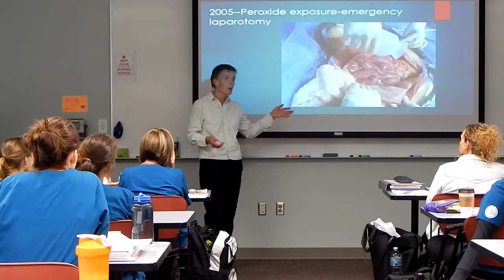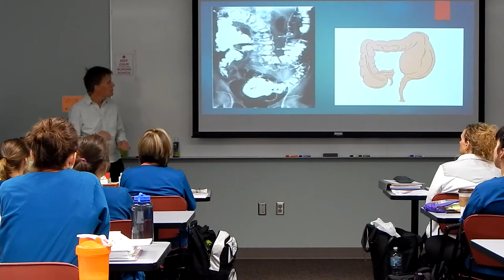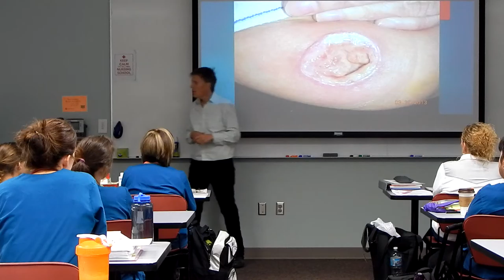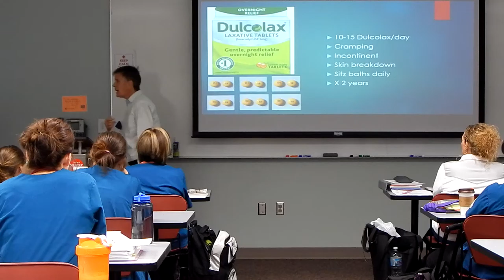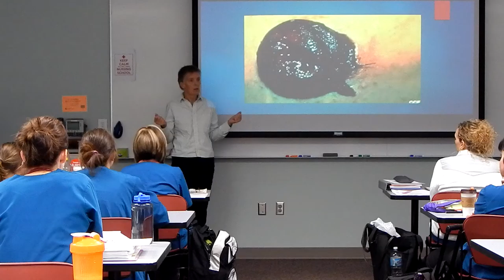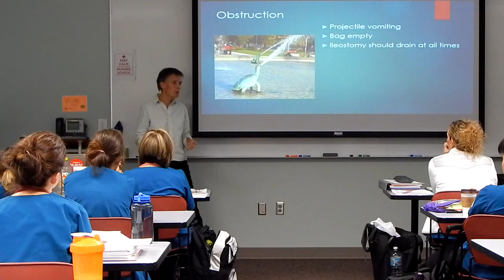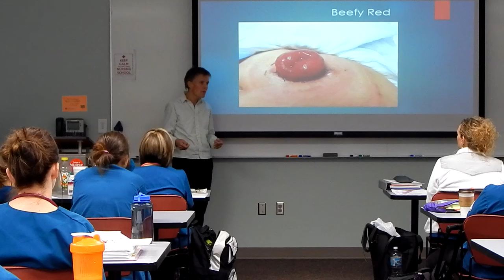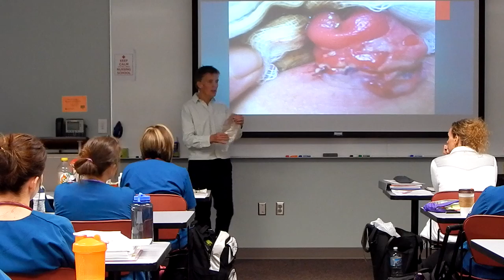Anoka Ramsey Lecture 2